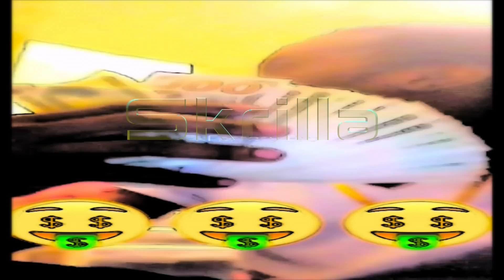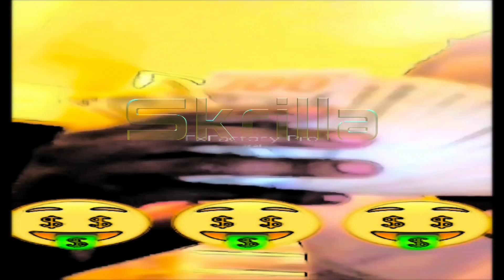Sir. Quis Obalaca x "Skrilla" Freestyle (Audio)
This video is about Skrilla